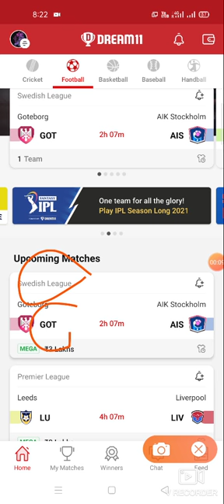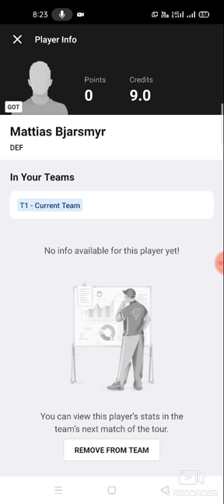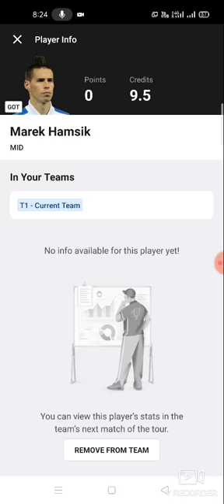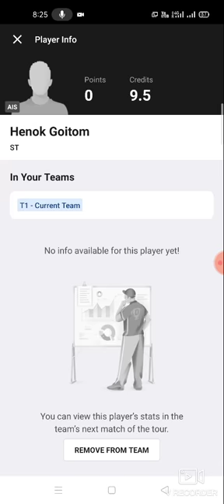GOT vs AIS Football team prediction Dream11 win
1. This analysis  is based on my

2.Dream11 takes great care to comply with all central and state legislation in India to ensure that  users are fully protected. Every contest on  platform is carefully designed to comply with applicable statutes and regulations in India.

Thanks got vs ais
got vs ais dream11
got vs ais dream11 prediction
Got vs ais prediction

latest cricket match prediction latest football match prediction latest football match prediction how to win the grand league small league in dream11 win win win win published by ABROCKZZ

TELGRM ABROCKZZ GRP 👇

own risk"